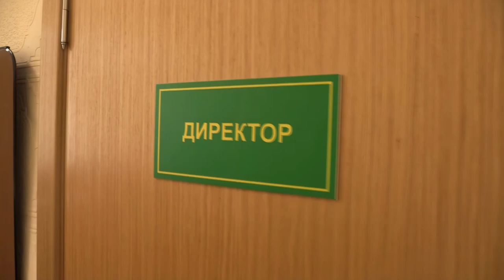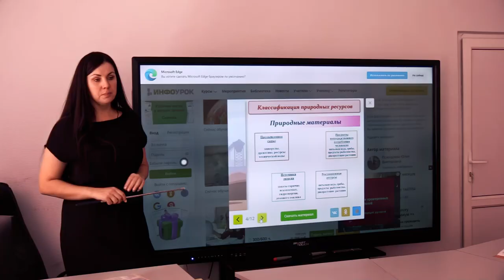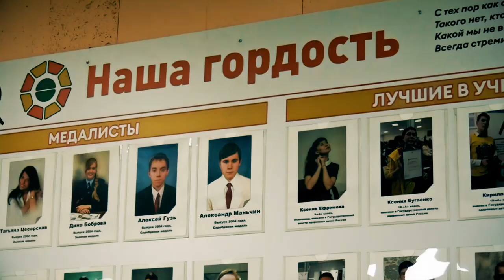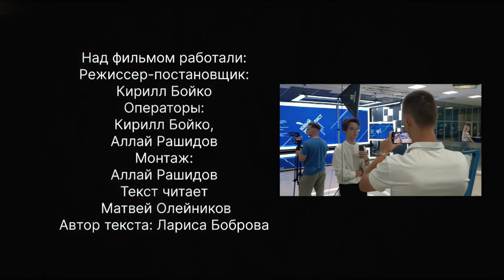Дом, в котором уютно всем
Медиацентр "Антирутин"
г. Ростов-на-Дону